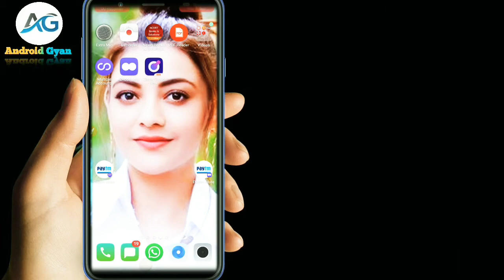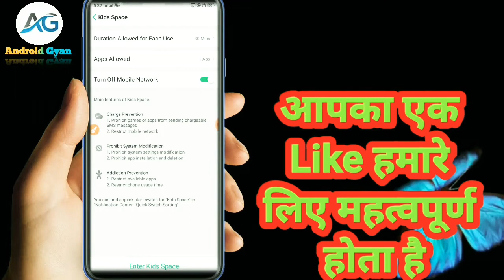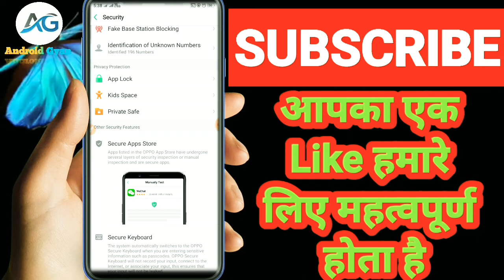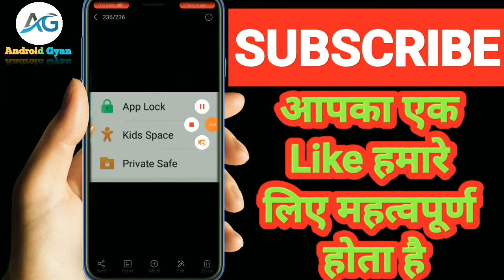Realme & oppo new features kids space & private safe